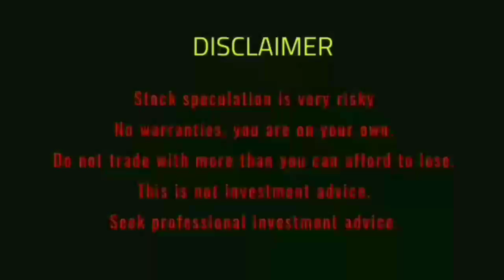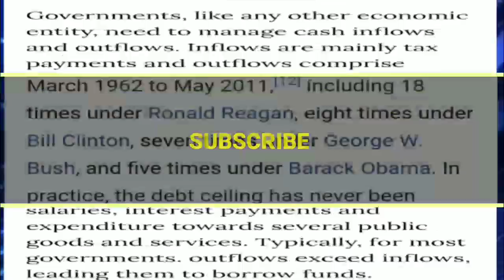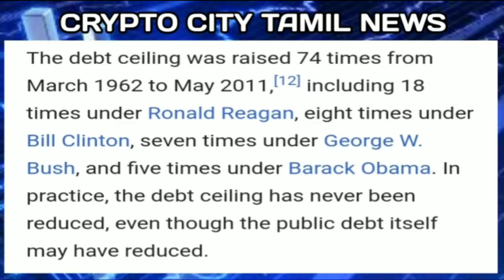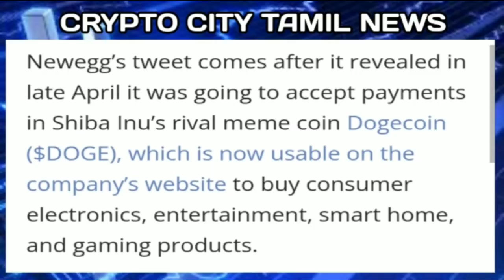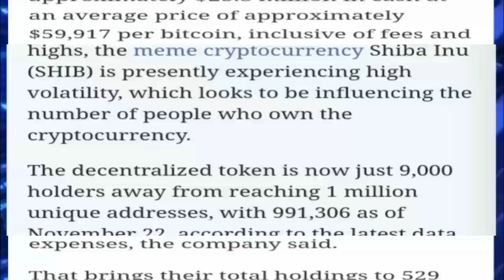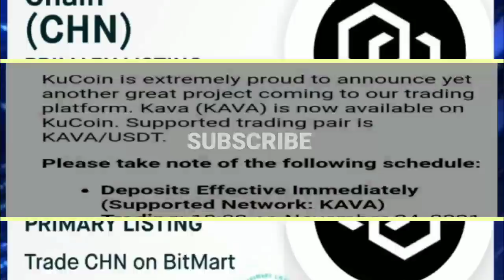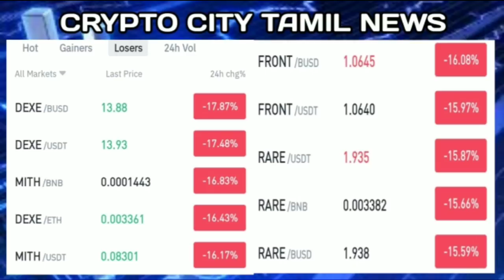Shiba inu update tamil | US debt ceiling issue in tamil | Bitcoin update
Shiba inu update tamil | US debt ceiling issue in tamil | Bitcoin update ‎@Crypto City Tamil